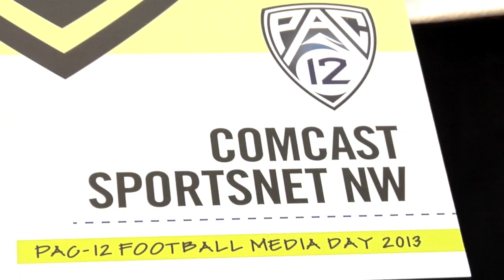Brandin and Rashaad at Pac 12 Media Day at Sony Pictures Studio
Go behind the scenes with captains Rashaad Reynolds and Brandin Cooks at the Pac-12 media day.